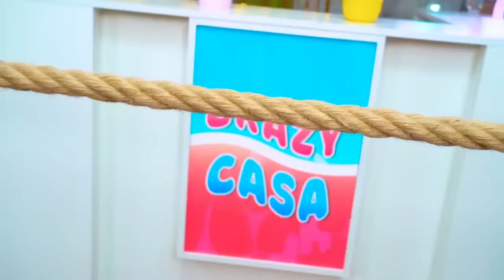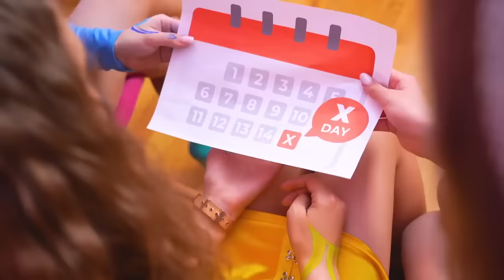Four Elements in Real Life: Fire VS Water VS Air VS Earth Girl! We Build Secret Rooms for 4 Elements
We Build Secret Rooms For 4 Elements - Fire, Water, Air And Earth!  Each of the girls has her own magical abilities, which means that the decor for each room should correspond to the lifestyle of each of them.  How will the four elements behave in real life when they find out that everything in their new secret house is not arranged the way they would like?  Find out in our new video!